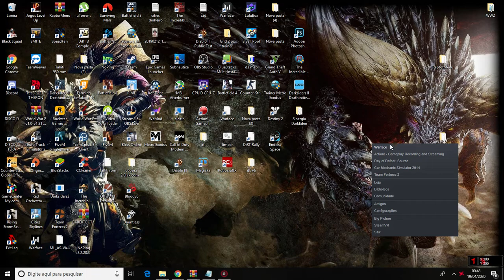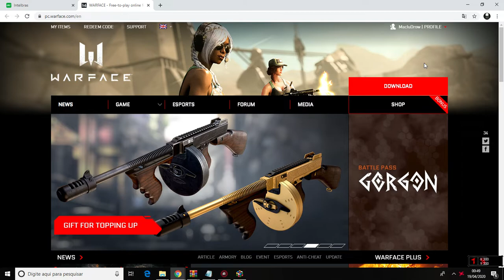TROCANDO NICK WARFACE NA